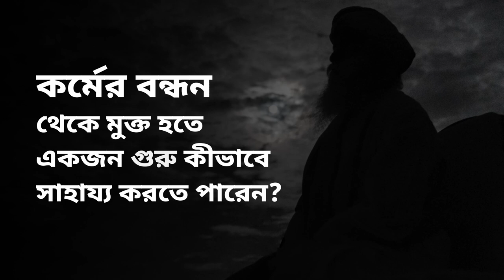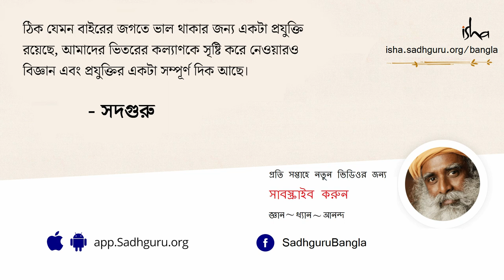কর্মের বন্ধন থেকে মুক্তি পাওয়ার একমাত্র উপায়! | Who Can Free You From Your Karma?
প্রাচীনকাল থেকে ভারতের অধ্যাত্মভূমি ‘মুক্তি’ বা ‘মুক্তিলাভ’ এর কথা বলে আসছে। আর এই মুক্তিলাভের খোঁজে বহু অনুসন্ধিৎসু, সাধক, যারা জীবনের অর্থ, জীবনের উৎস, সৃষ্টির উৎসের মতো অস্তিত্বগত প্রশ্নের উত্তর খোঁজেন, তারা গুরু শিষ্য পরম্পরায় দীক্ষিত হন।
কর্মের যে জটিল জাল “মুক্তিলাভের” পথে মূল কাটা, সেই বাঁধাকে কাটাতে কর্মের গঠনকে খুবই দক্ষতার সাথে ভাঙতে হয়। নচেৎ একইসঙ্গে “মুক্ত” হওয়া ও দেহ ধারণ করে রাখা সম্ভব নয়। এবং এখানেই একজন গুরুর ভূমিকা অত্যন্ত গুরুত্বপূর্ণ হয়ে ওঠে।  এই ভিডিওটিতে সদগুরু আমাদের এই গভীর আধ্যাত্মিক বিষয় প্রসঙ্গেই অবগত করছেন।